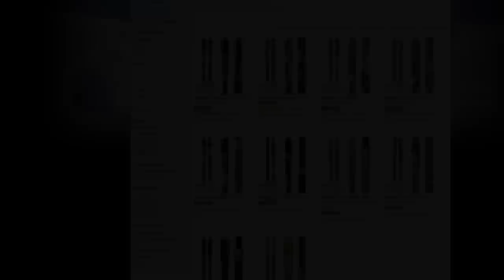How to Choose the Right Size Skis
How Do You Pick the Correct Ski Size?
The truth is that there is no magic formula for determining the perfect size ski for every skier. Factors such as height and weight provide an excellent starting point but there are other things to consider. Ski category, snow type, terrain and personal preference are just some of the things to take into account. The general rule is to pick a ski length that is somewhere between your chin and the top of your head.

Within your suggested ski size range there are several reasons to choose a shorter or longer ski. A shorter ski will be easier to turn but not as stable as a longer ski. A carving ski with a skinnier waist and a smaller turn radius can be skied at a shorter length than an all-mountain or freeride ski with a larger turn radius and fatter waist width. Rockered skis are easier to pivot between turns and can be skied slightly longer than comparable camber skis.